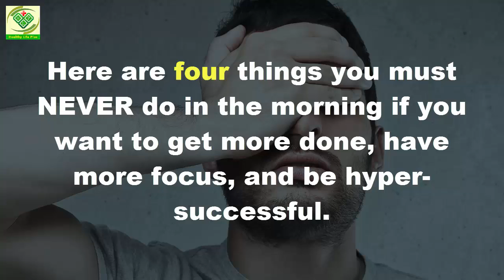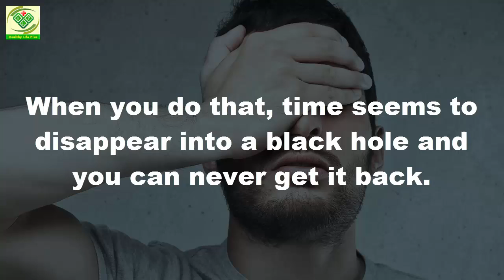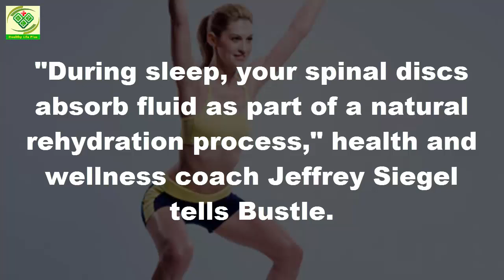Surprising Things You Should Never Do Just in the Morning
For Detail Watch Complete Video.

Stay healthy and active!

Simple Ways To Look Younger Than Your Age | How To Look Younger Than Your age Naturally Very Easy: